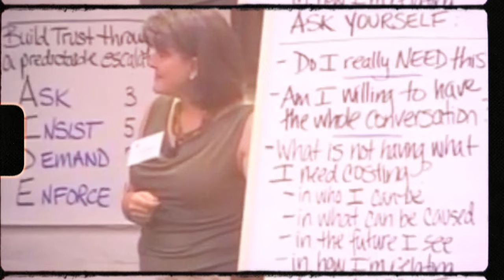The Secret to Stronger Relationships | Alison Armstrong EP 29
Do you want to make your relationships easier? Whether you’re single or partnered, we're all in relationships and there's no doubt that communication is one of the key ingredients to a healthy connection.

So how do we communicate effectively?

In today’s episode, I’m speaking with Alison Armstrong, who has spent over 30 years studying the dynamics of relationships based on biological differences and how those differences can affect communication styles. Our hormones affect how we communicate and how we receive information.

If you’ve ever wondered how estrogen affects your brain, how a man knows whether a woman is right for him, or why men constantly want to fix your problems instead of listening to them, watch now for all these answers and more! You’ll also learn simple solutions to instantly improve your intimacy!

EPISODE TIMESTAMPS:

0:00 Intro
2:30 What a Man Can Tell about a Woman in 30 Seconds
4:10 The 12 Things Men are Looking At in Women
8:30 What a Man thinks a Woman Needs
15:05 Men Being Emasculated
16:00 The Differences Between a Man and a Woman’s Brain
22:15 Speaking Your Truth Unapologetically
29:00 Why Women Can’t Separate Safety from Sexuality
35:00 How Men Interpret Multi-tasking/ Distractions
43:00 How to Get More Erections
44:14 The Cycle between Hormones and Thinking
47:15 How to Create Chemistry
50:00 A Women’s Sexuality and Sensuality
52:00 The Importance of Expanding Our Ability to Receiving

Have you watched our previous episode on The Four Stages of Love?

Want 3 Life-Changing Tools you can use on yourself (or your clients) from inside our Accredited Coaching Certification?

This podcast is presented solely for educational and entertainment purposes. It is not intended as a substitute for the advice of a physician, professional coach, psychotherapist, or any other qualified professional. We shall in no event be held liable to any party for any reason arising directly or indirectly for the use or interpretation of the information presented in this video.